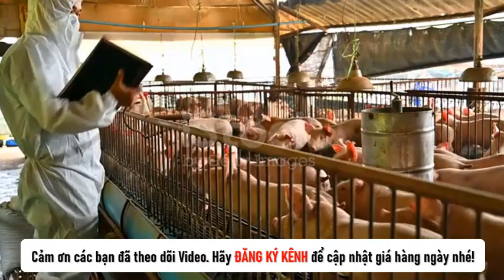Giá heo hơi hôm nay ngày 24/12/2021 || Bất ngờ miền Bắc quay đầu tăng giá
Giá heo hơi tại một số địa phương thuộc các tỉnh Hưng Yên, Thái Bình, Hải Dương, Ninh Bình…. Tăng nhẹ thêm 1.000 đồng/kg.
► GIÁ HEO HÔM NAY – Chuyên cập nhật giá heo hơi hàng ngày cũng như thông tin ngành chăn nuôi lợn ở nước ta.
© Bản quyền GIÁ HEO HÔM NAY
© Copyright by GIÁ HEO HÔM NAY ☞ Do not Reup